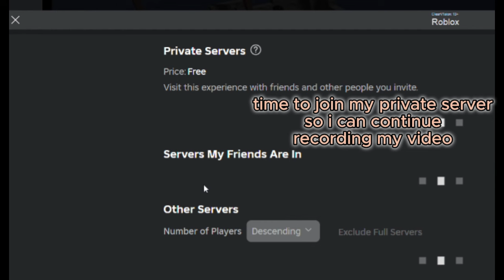(FIXED) Item Asylum is literally unplayable right now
lilynette vs bosses part 2 will have to wait because of this bug
until then item asylum is literally unplayable for me right now